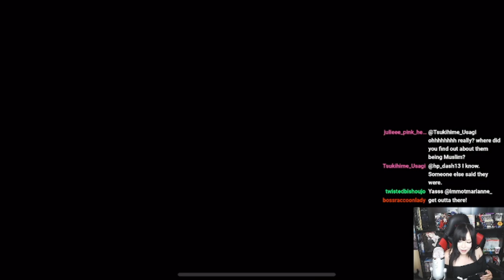THIS WAS RIGGED! 😡Twisted Wonderland Beans Day Event Part 2🔫💜💚💜 | Ami Yoshiko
I stream Wednesday-Saturday @ 5pm PST/8pm EST